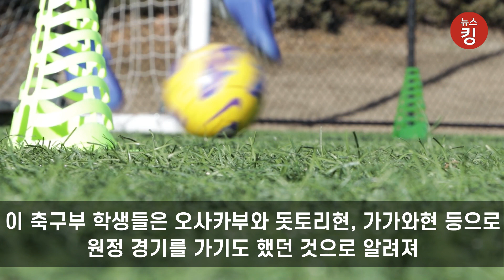96명 코로나 집단 감염된 일본 고등학교 “열사병인 줄 알았다” 답이 없는 일본 상황